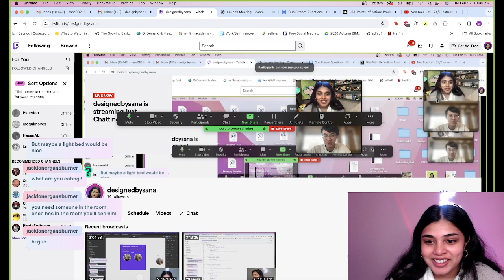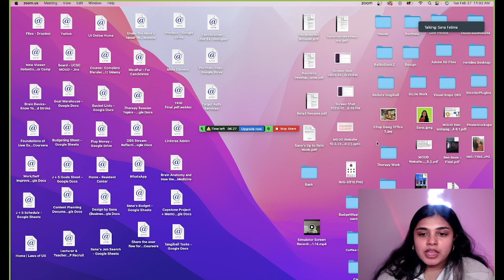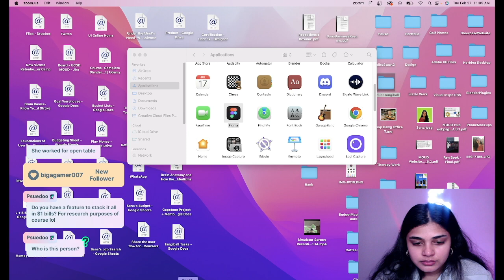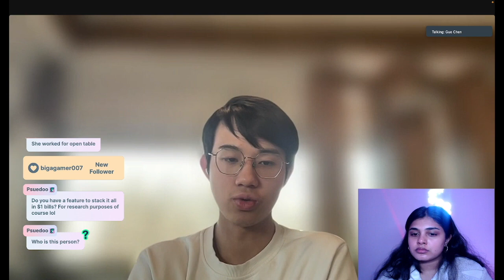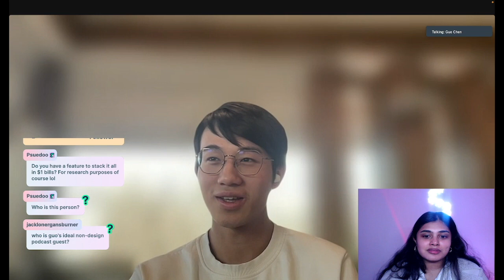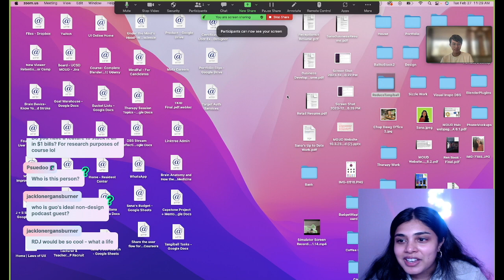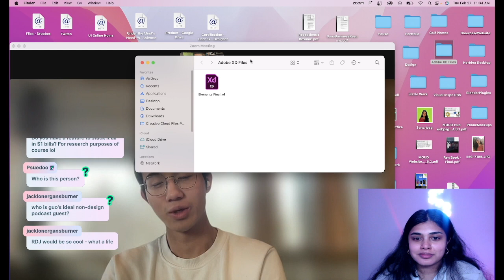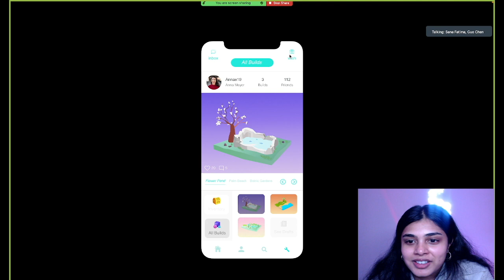Becoming a Designer ft. Guo Chen - Not Just Pixels - DBS Podcast #1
We are joined by Guo Chen to talk about his podcast Not Just Pixels as well as his design journey, his creative process, and projects he is working on.

You can find more design content on this channel or by looking for Design by  Sana on Twitch.